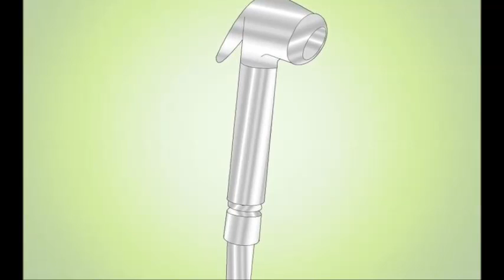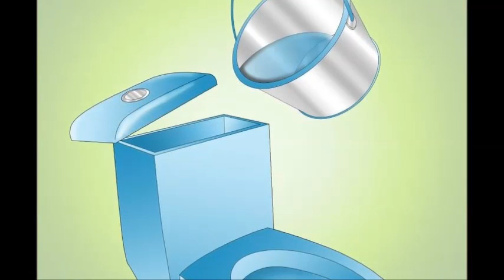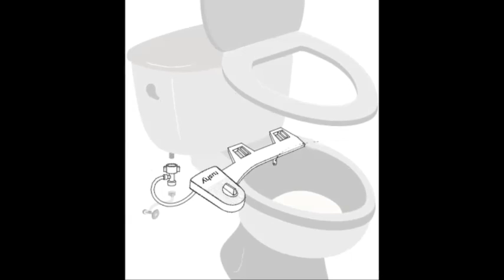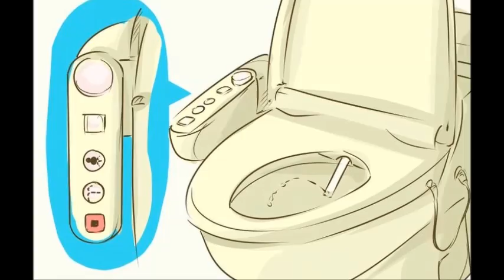Comment utiliser un bidet